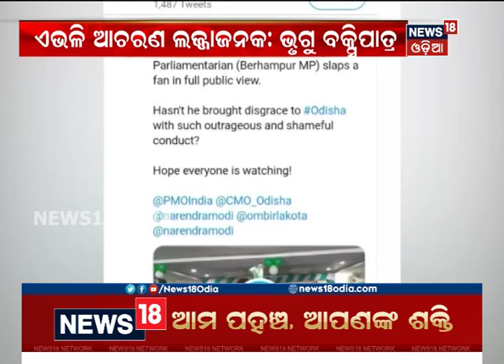BJD MP Chandrasekhar Sahu Slaps Party Worker On Stage, BJP Leader Slams It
The government should know all the issues in the city. To make a change, News18 Odia helps the people to raise the voice for the solution. News18 Odia publishes all the local issues on broadcast media. For more latest news visit News18 Odia playlist "Ame ta Kahibu". Follow the link: